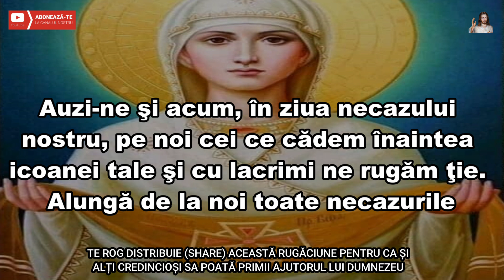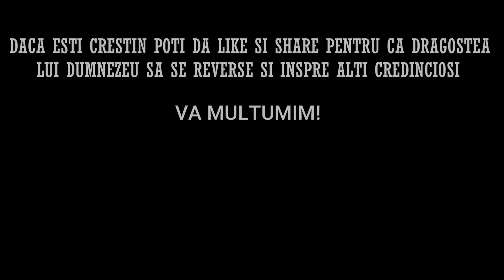Acatistul Maicii Domnului „Bucuria tuturor celor necăjiți”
O, Preasfântă Stăpână de Dumnezeu Născătoare tu singură eşti mijlocitoarea bucuriei noastre, şi ca Maica lui Dumnezeu şi Maica milostivirii, stând înaintea Prestolului Preasfintei Treimi, poţi să ne ajuţi nouă. Că nimeni din cei ce se roagă ţie cu credinţă nu este ruşinat.

IMPORTANT !
Oricare rugăciune, care este rostită de minim 3 ori devine deosebit de eficientă pentru oricare om !

Dacă v-a plăcut acest videoclip, vă invit, să vă abonați la acest canal, apăsați butonul like si clopoțelul de notificare, lăsați un comentariu, și distribuiți pe rețelele de socializare, pentru ca si alți credincioși să poată primii iubirea lui Dumnezeu!